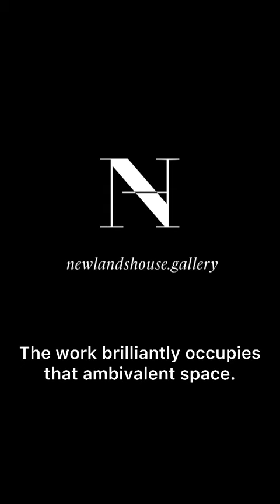“Every… page of the Holy Qur’an” by Idris Khan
🎧Listen to Maya Binkin, Newlands House Artistic Director, talk about the story behind Idris Khan’s “Every… page of the Holy Qur’an”.

🎟See and experience this extraordinary piece at our gallery at the ‘Two Worlds Entwined” exhibition among other works by Annie Morris and Idris Khan.